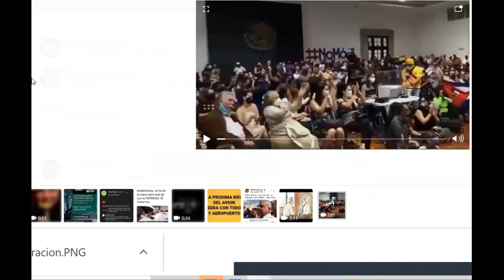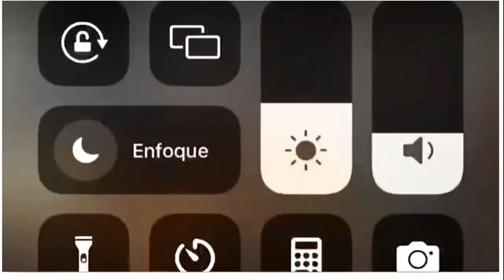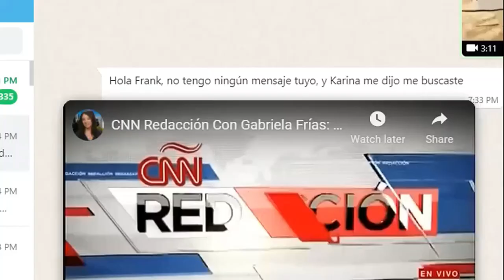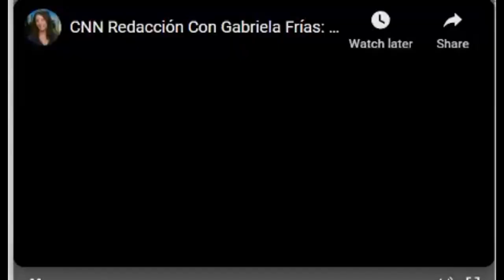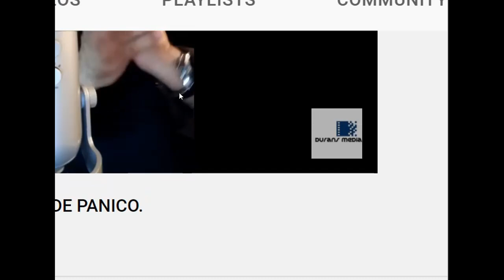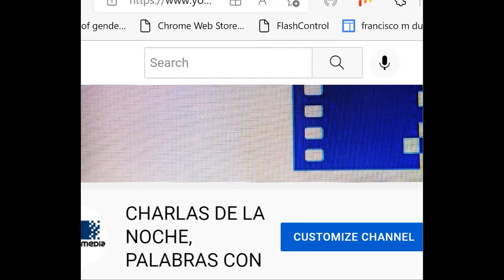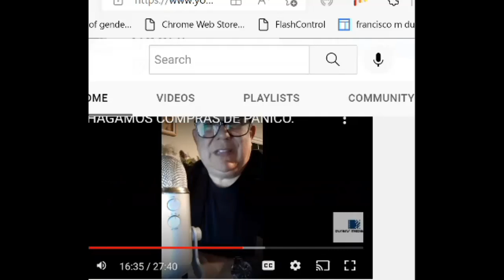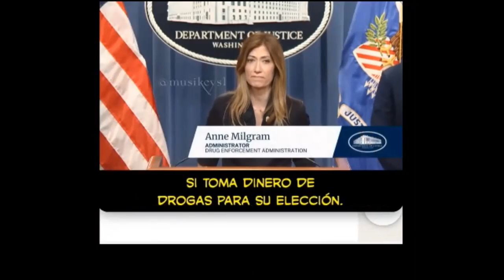VIAJE A CUBA BOICOTEA TE-MEC; GILBERTO LOZANO. DEMANDA A LEGISLADORES ES REPRESIVA: DIEGO VALADÉZ.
VIAJE A CUBA DE ANDRESMANUELLOPEZOBRADOR ES IGNORAR EL TE-MEC Y LA LLAMADA DE JOE BIDEN; GILBERTOLOZANO. DEMANDA A LEGISLADORES ES REPRESIVA, DIEGOVALADÉZ EN ENTREVISTA EN ENTREVISTA CON PERIODISTA GABRIELAFRIAS DE CÑN.